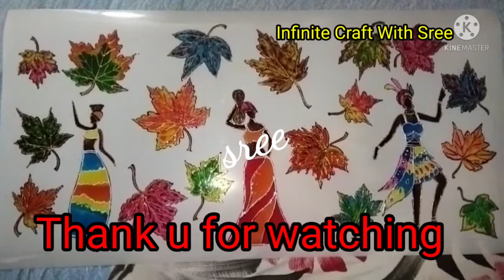ഒരു painting അപാരത 😂/ Scenery painting/ Glass painting#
Materials

1) fiber sheet/plastic sheet
2) glass paint
3) glass liner( black, golden, metalic) Infinite Craft With Sree
# craft#my craft#mycraft#bottle art#art#painting#painting hacks#painting ideas#beginners bottle art# beginners special bottle art#valentine's day craft#valentines day bottle art#valentines day gift ideas#mothers day craft#mothers day card#cement#cement craft#youtube videos# youtube trending#flowervase#flowervase from plastic bottle#flowervase from beer bottle#flowervase from cement#flowervase from wall putty#flower pot Infinite Craft With Sree